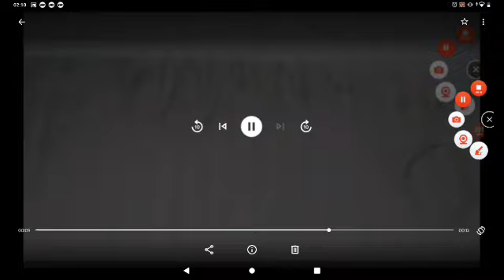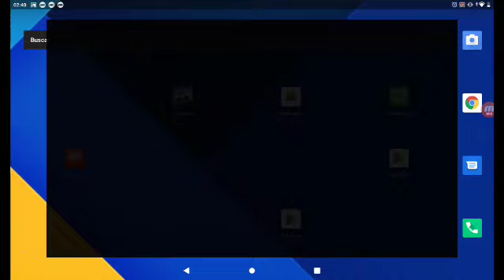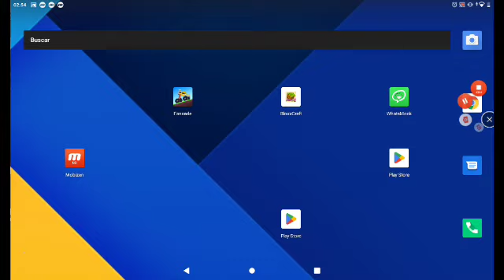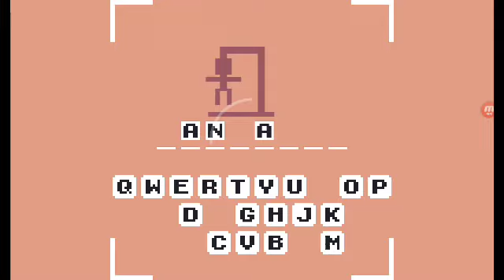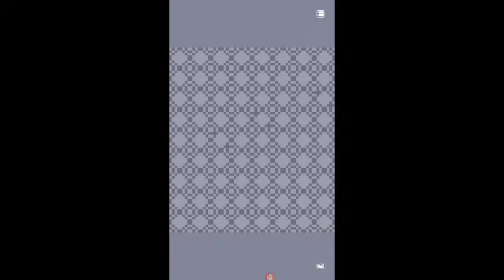fancade level Game 72